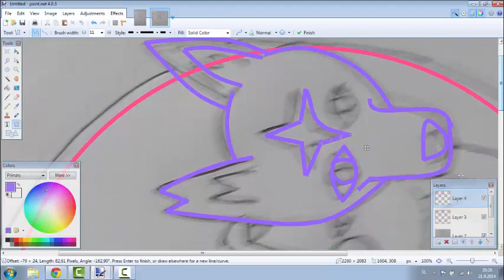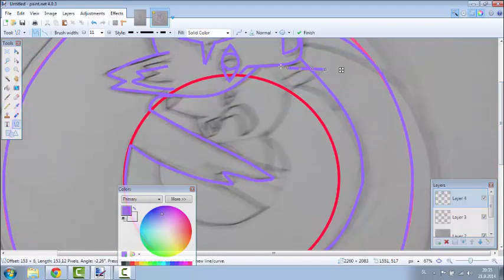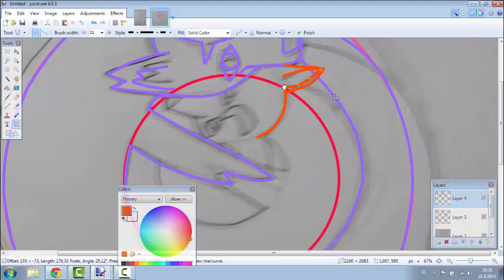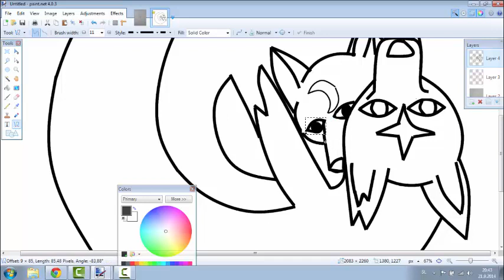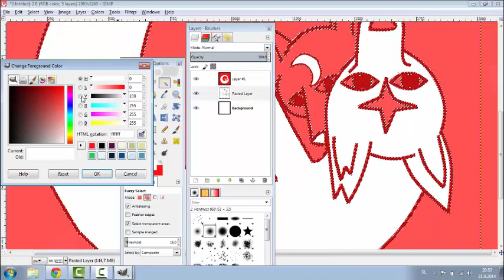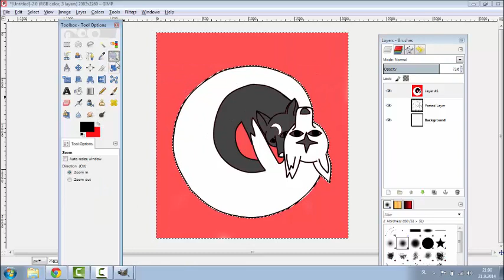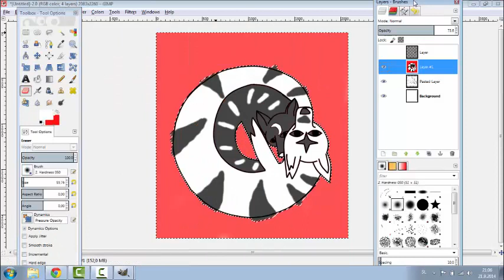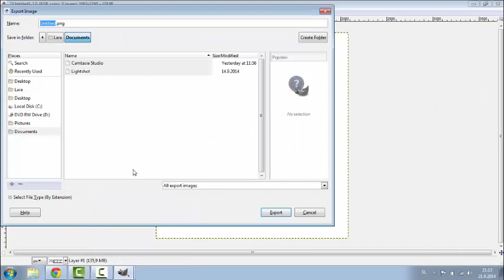Ying&Yang dragon speedpaint~